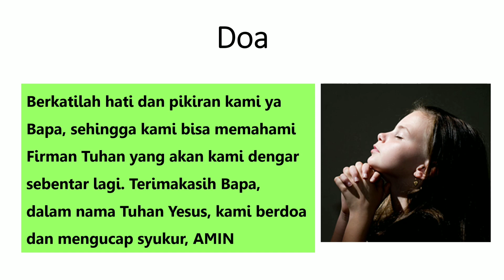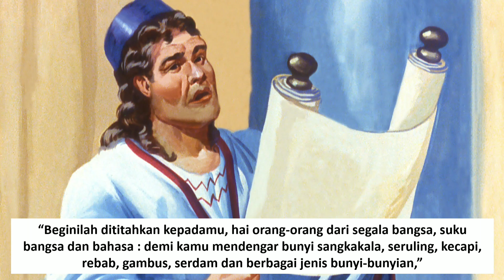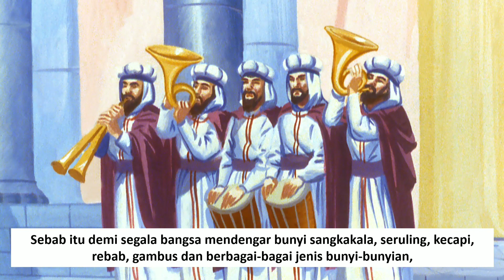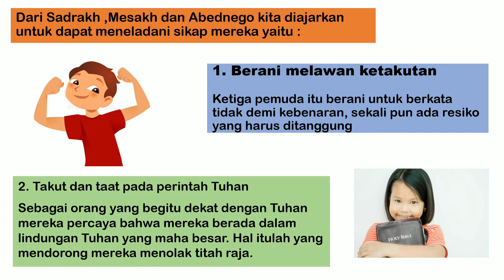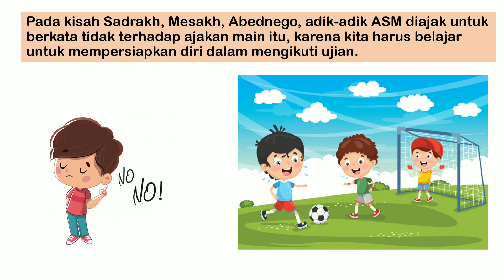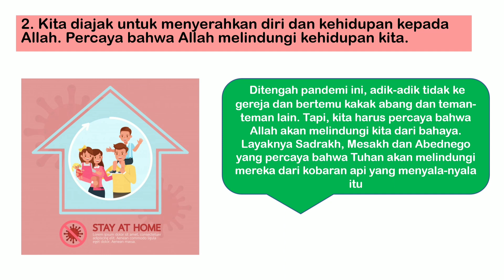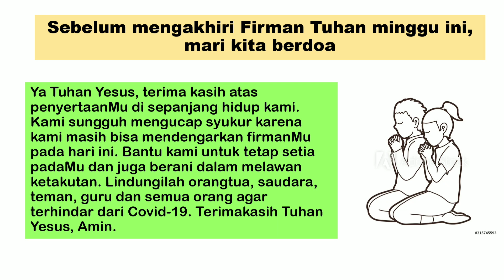Cerita buat Kelas 1 3 Minggu 24 Mei 2020 oleh Kak Hervina Sihombing